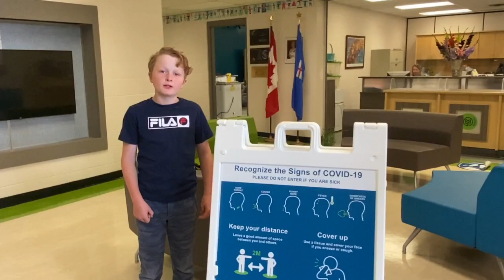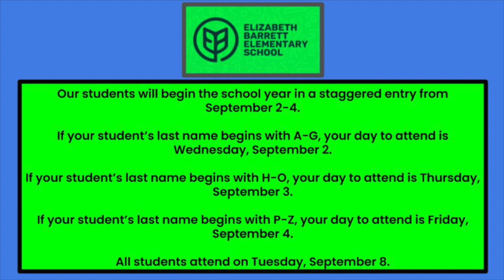Take A Tour of École Elizabeth Barrett Elementary -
Come tour around E.B. as Spencer shows you our space and what school is going to look like for 2020-21.